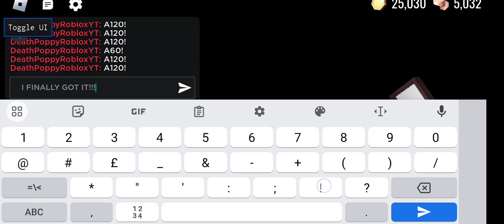I finally got to A-1000!